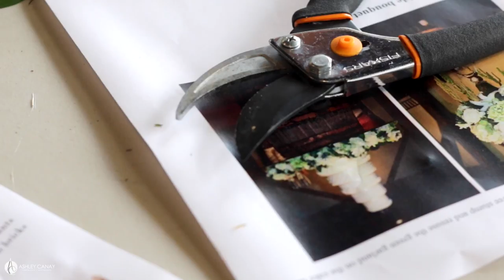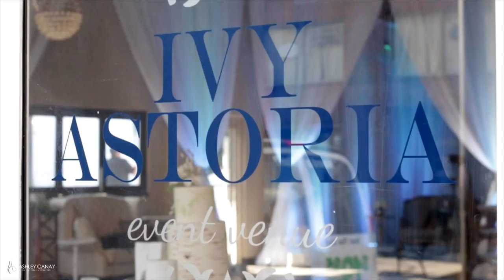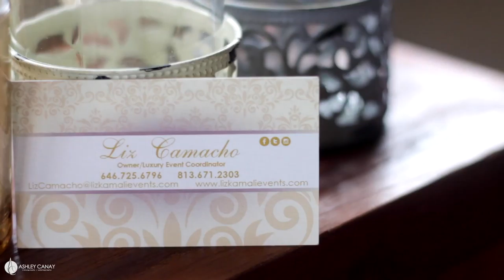Ivy Astoria Styled Shoot | Ashley Canay Videography Photography